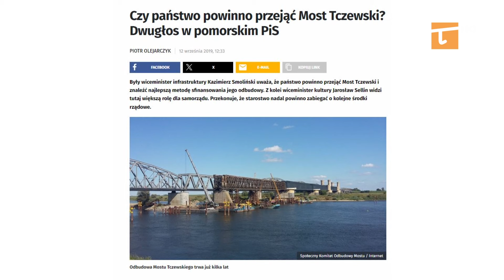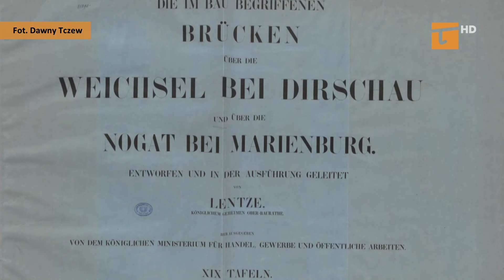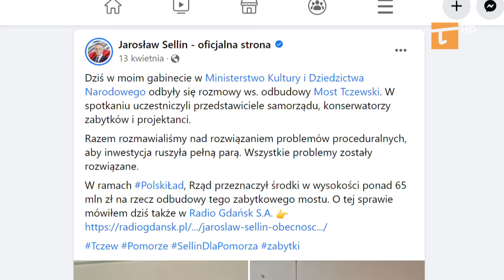Półprawdy Sellina o Moście Tczewskim - Tv Tetka Tczew HD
Wiceminister kultury Jarosław Sellin zarzucił tczewskiemu staroście brak wkładu własnego na odbudowę Mostu Tczewskiego. Mirosław Augustyn odpowiada, że to właśnie Ministerstwo Kultury miało ten wkład własny zapewnić. Sprawdzamy, jakie inne nieprawdziwe informacje wiceminister, a także pomorski konserwator zabytków przekazali podczas konferencji prasowej.